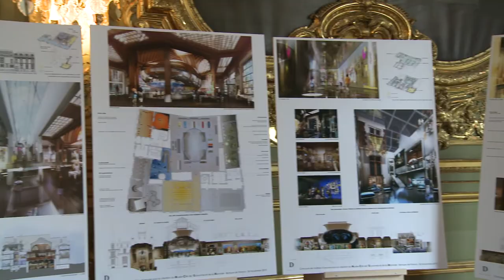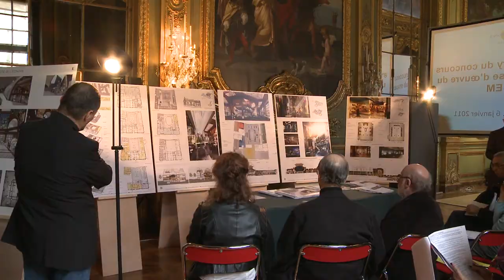Banque de France : cité de l'économie et de la monnaie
Réalisation : Jean-François Cuisine
film pour la communication interne (réseau intranet) et externe (communication presse) de la banque de France